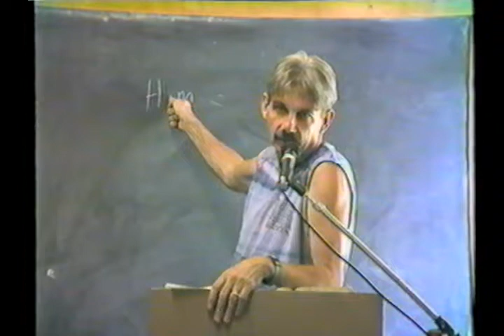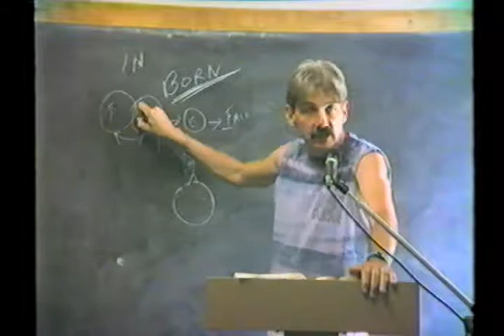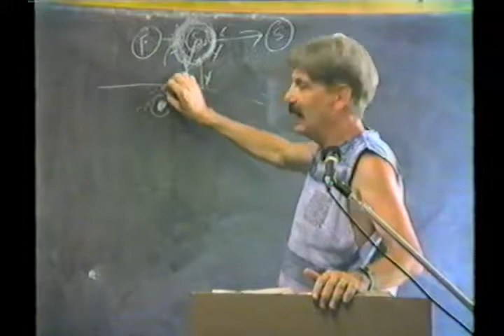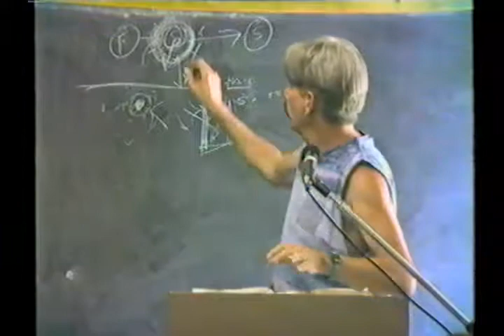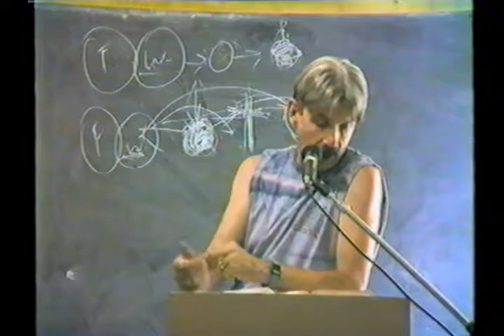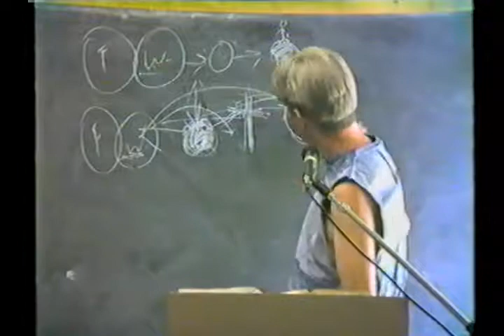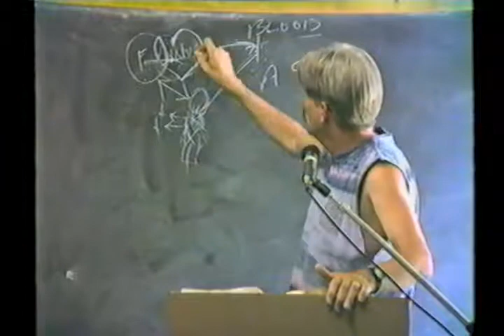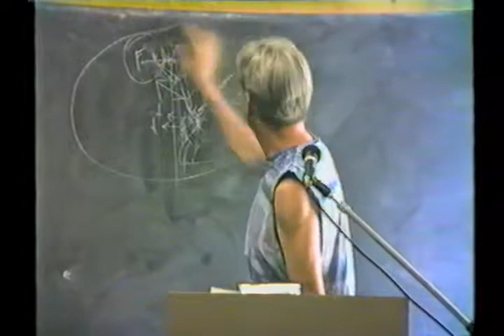22 John 22